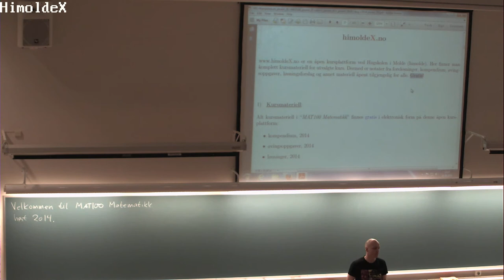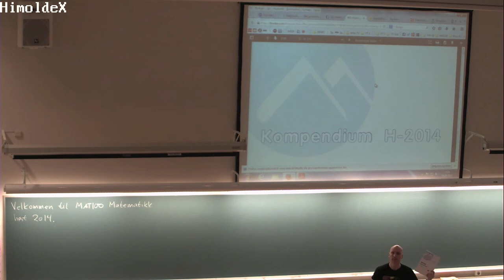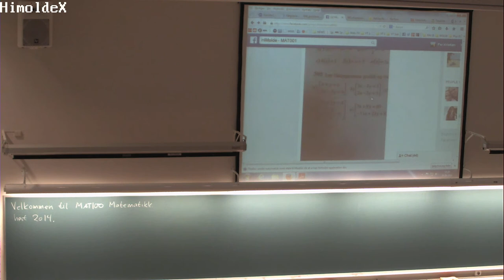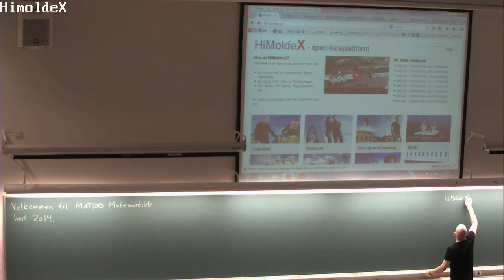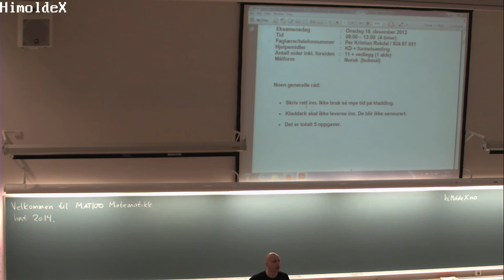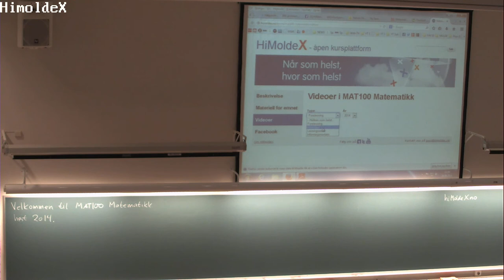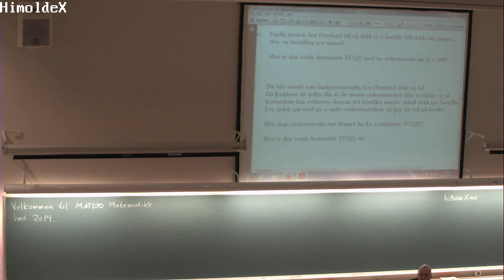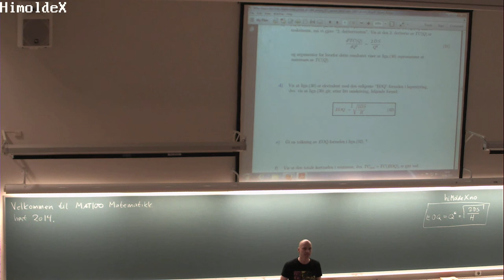01-F-02 Forelesning MAT100 (26. aug. 2014)